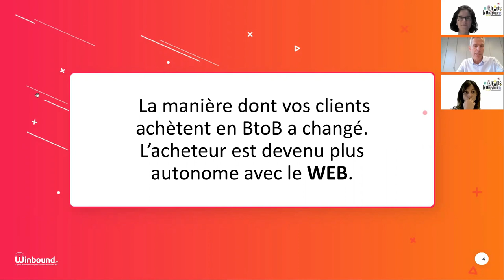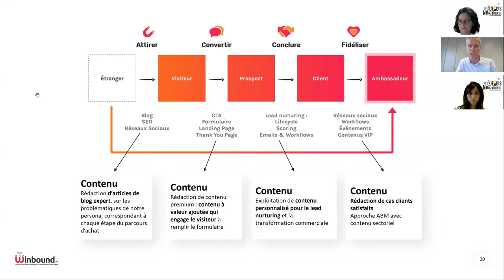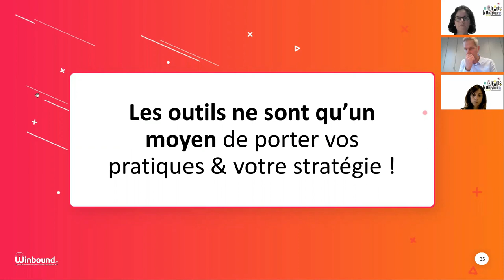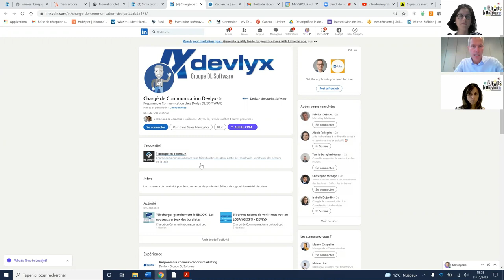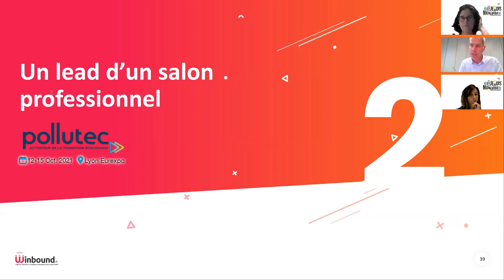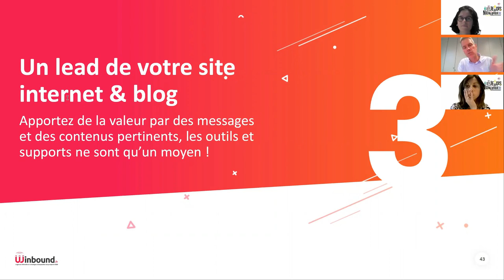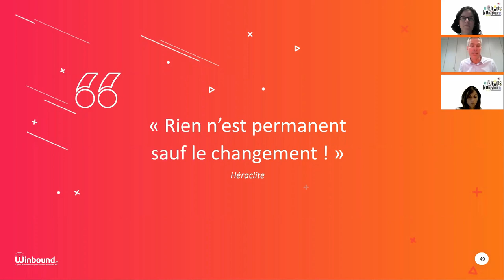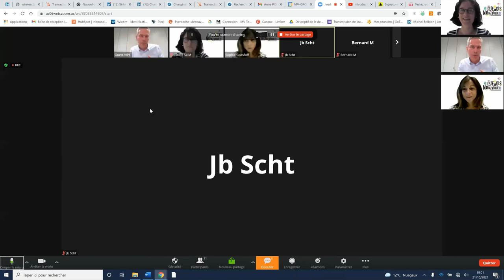Les Jeudis du numérique : les outils numériques pour optimiser votre prospection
Venez découvrir les outils clés de Michel Brébion, fondateur et CEO de Winbound : sales navigator, hubspot, ReMarkable 2